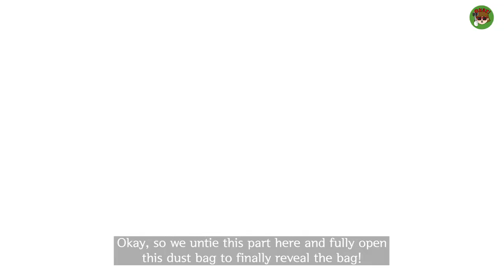[ENG SUB] TEDDY BLAKE ELIZA BUCKET BAG UNBOXING AND REVIEW I IS IT WORTH IT? I iRona TV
IRONA JUSEYO GUYS! Here is my honest review on the Eliza Duo Croco Bag by Teddy Blake

Please note that the code does not apply to sale items. :)

teddy blake eliza teddy blake handbags